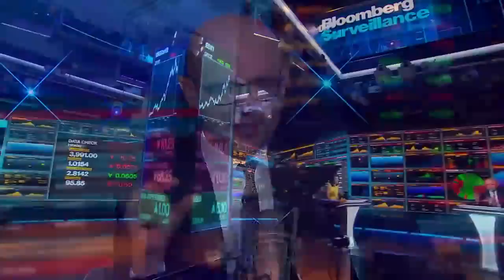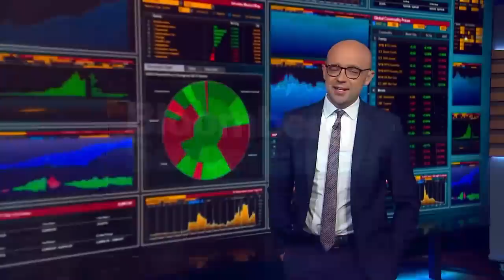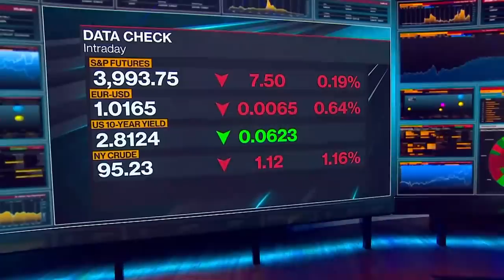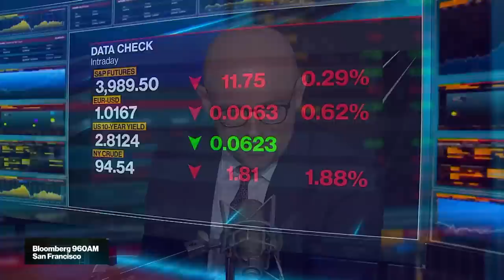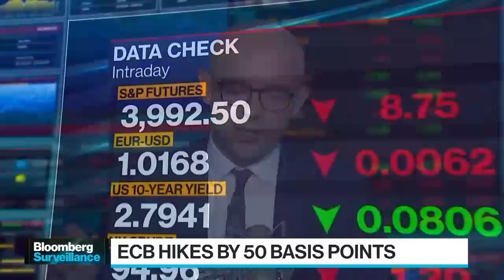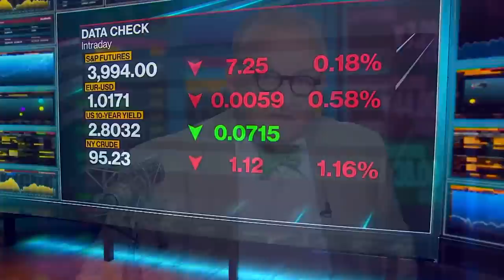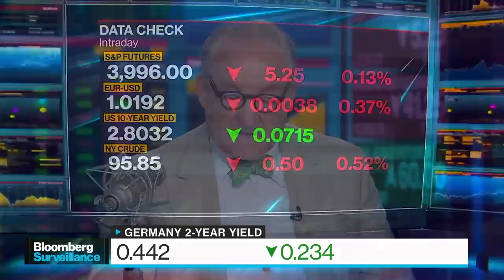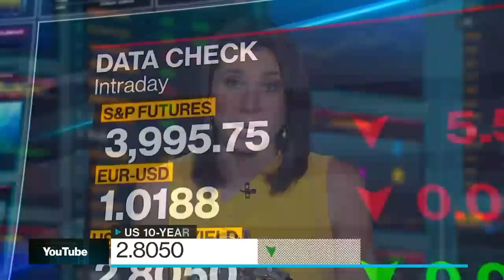'Bloomberg Surveillance Simulcast' Full Show 7/22/2022